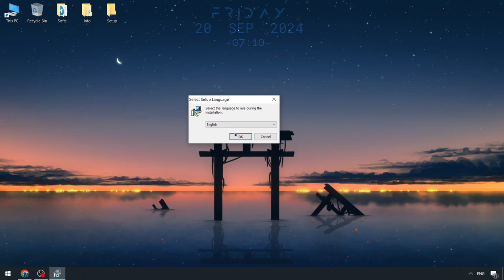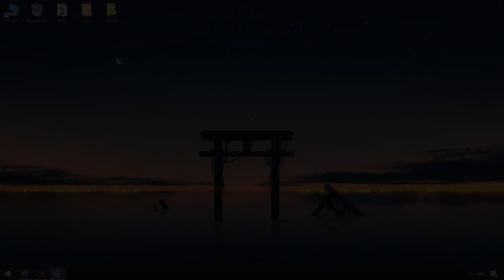Best Version Roblox x Delta Executor | Delta Script Menu | Roblox x Delta Executor [FREE NEW]